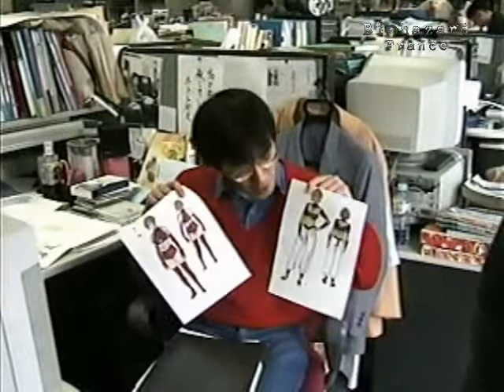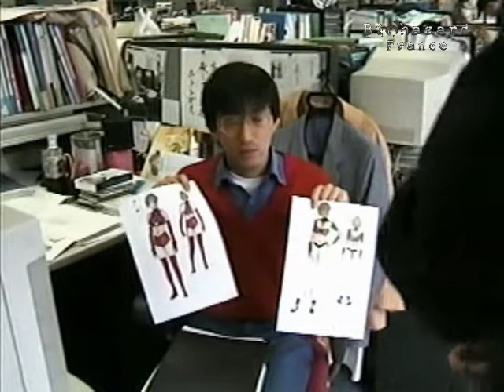Capcom Friendly Club Vol.4 - Avril 1997 - Trailer Biohazard 1 & 1.5 Sega Saturn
La partie uniquement consacrée à Biohazard / Resident Evil dans cette K7 VHS du Capcom Friendly Club (CFC) datant d'avril 1997. Un must à découvrir pour les fans à l'époque (et même bien après ^^) puisque figurent dans cette video deux trailers de Biohazard 1 et Biohazard 1.5 sur Sega Saturn. Autre curiosité, Shinji Mikami montrant quelques cartes de collections et artworks de production de Biohazard. Enfin pour finir, Yoshiki Okamoto fait le tour de ses affaires au bureau.